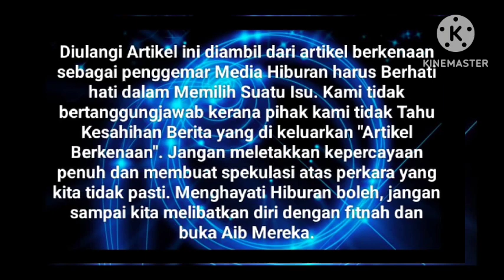INI RESPON MAS IDAYU BILA DIJEMPUT IKUT GV ⁉️😱 JAWAPAN MAS IDAYU MGEJUTKAN NETIZEN⁉️😱